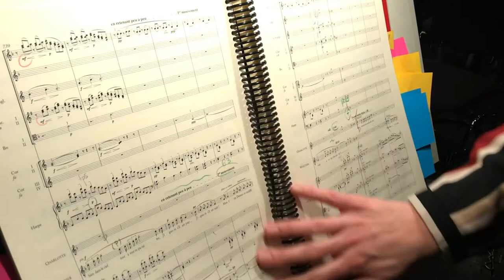Rencontre avec Ariane Matiakh | Werther | Opéra national du Rhin | szenik.eu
Rencontre szenikmag Ariane Matiakh, très talentueuse chef d’orchestre et directrice musicale de "Werther", la nouvelle production de l'Opéra national du Rhin.

Interview réalisée par alain walther | mercredi 7 février 2018 à l'opéra à Strasbourg.

Révélation aux Victoires de la musique en 2009, nominée aux Grammy Awards 2018 ("Concertos pour piano" de Zara Levina avec le Rundfunk-Sinfonieorchester Berlin), Ariane Matiakh évoque ici ses retrouvailles avec Orchestre Symphonique de Mulhouse - OSM, ainsi que sa vision et ses envies de "coloration musicale" qu’elle va donner à cette version de "Werther".

"Werther" de Jules Massenet, dans une mise en scène de Tatjana Gürbaca : à voir jusqu’au 17 février 2018 à l'opéra à Strasbourg, puis les 2 et 4 mars 2018 à La Filature à Mulhouse.